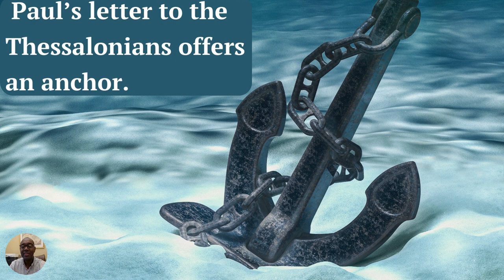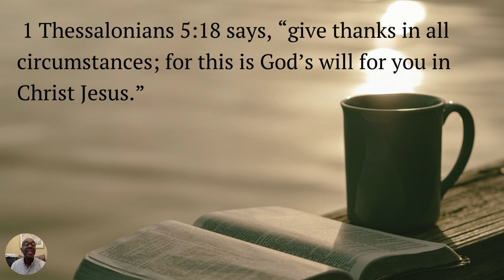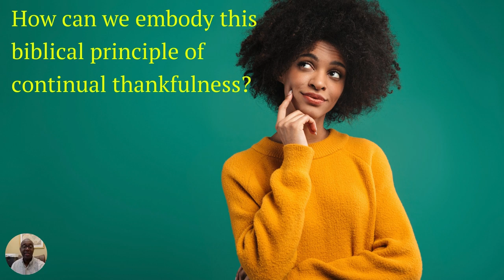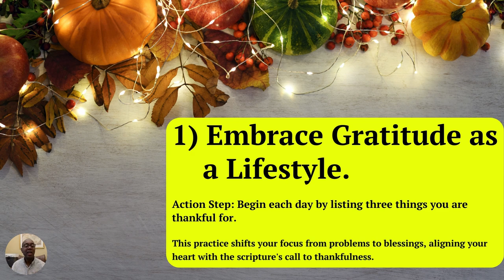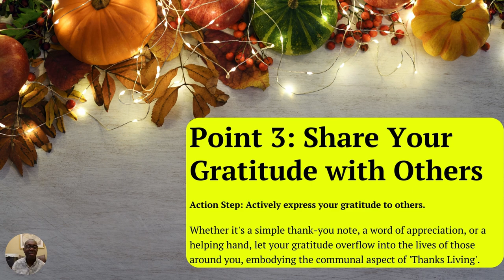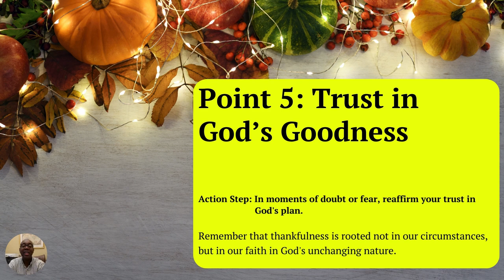Mid Week Refill "Thanks Living" Making Thankfulness a Way of Life 11/22/23